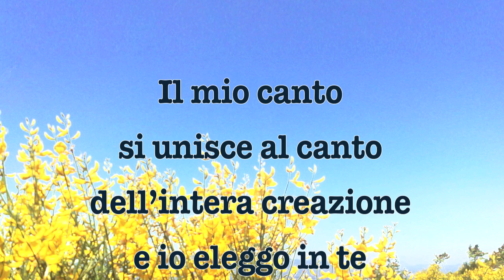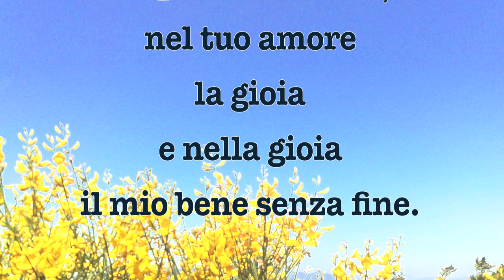Preghiera - "Dio della mia esultanza"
Preghiera tratta da SALMI D'OGGI di Bernadette Perricone Ucci - disponibile su Amazon.it